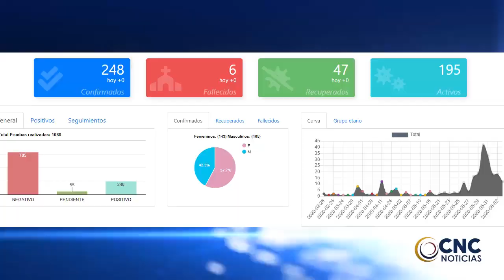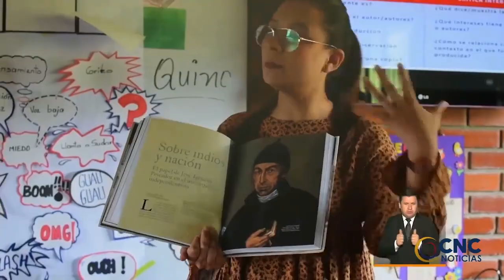No todos los colegios van a reiniciar clases presenciales el 1 de agosto CLICK CNC